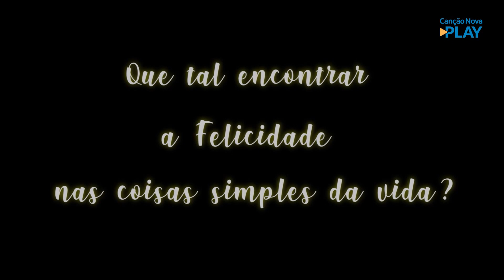Canção Nova Sertaneja - De volta pra roça (01/11/2020)